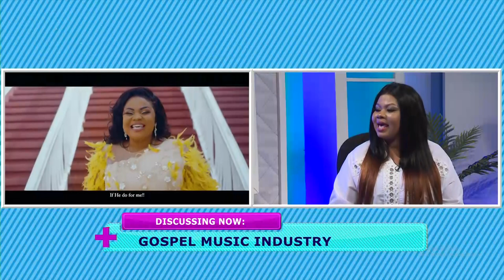ONE ON ONE WITH EMPRESS GIFTY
Empress Gifty takes her turn on GMGPLUS to discuss the gospel music industry